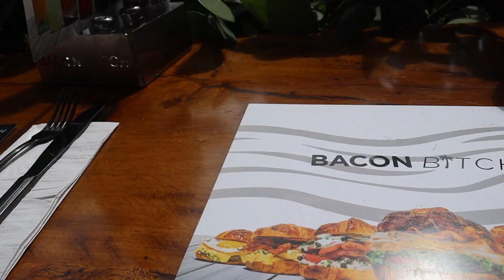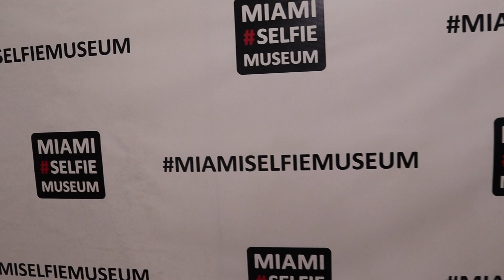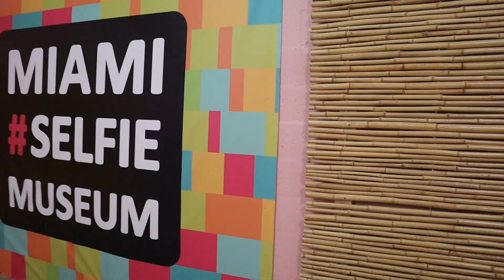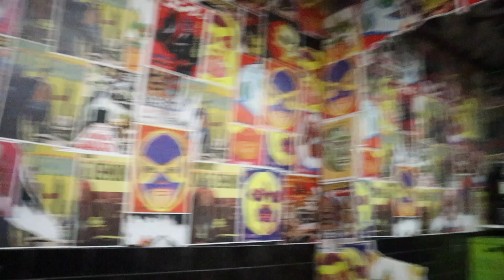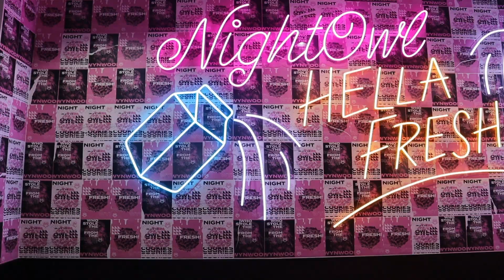I MET MY SNEAKY LINK IN MIAMI!! LIT Miami Travel Vlog | Armoni Sloan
☆I MET MY SNEAKY LINK IN MIAMI!! LIT Miami Travel Vlog

☆Y’ALL! Miami was so freaking lit! Vibes were definitely caught out there. Even before moving to Orlando, I was like “once I get out there to Florida, I definitely want to go to Miami!” I’m so glad to have made that happen! Me and my “sneaky link” (LOL!) in this video did tons of fun things in Miami! Going to Miami was part of my birthday celebration, so we really had to do it up! We stayed in Wynwood which was like Midtown/Downtown Miami area. We went to many different clubs such as Pilo’s and Mayami Miami. We also went to Miami Beach and had a blast playing in the ocean. Ocean Drive was also a vibe! There was a restaurant there called Bacon B*tch and they had the best chicken and waffles I’ve ever had! Our hotel stay was very nice as well. There was a rooftop gym, bar, and pool where you could see all of the pretty lit up buildings in Miami.The culture down there is so real and different than what I’m used to. I can’t wait to go back and turn up again. I really hope to bring you guys more lit content and maybe even meet Miamithekid in the future LMAOOO.

☆Hey! My name is Deja Sloan (also known as Armoni Sloan — Armoni being my middle name) I’m 20 years old, originally from Houston, Texas and I LOVE MAKING VIDEOS! If you like good energy, lit vibes, and banger videos, then you’re in the right place! WELCOME TO THE FAMILY! On my channel, you’ll find lit content like pranks, vlogs, challenges, and so much more. I’m here to entertain, have fun, and create a positive influence, so tag along and enjoy the ride as I share awesome content and personal experiences! And follow my other socials for even more content.